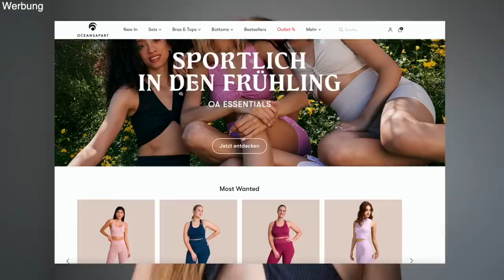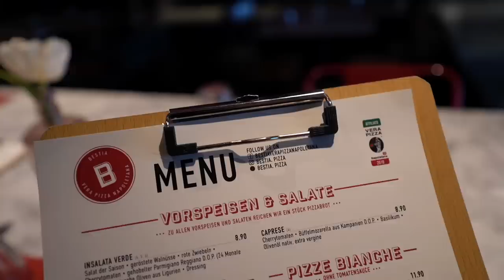Bestellungen TAUSCHEN mit einem Freund in Hannover | + neue Restaurants testen.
Mein Freund und ich tauschen unsere Bestellungen in Hannover.
Oceans Apart (Werbung):
Spare mit dem Code supersophia 35% auf alles + suche dir ein gratis Oberteil aus (89€ MBW)

Die Outfits aus dem Video:
1) Maya Set in Venice Blue
2) Maya Sport BH & Blaze Leggings
3) Harley Set
Ich bin 1,75m und trage in allem Größe S.